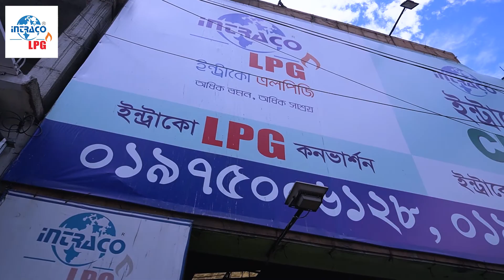শখের দামী গাড়ি কি এলপিজি করা উচিত?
সবার মধ্যেই একটি ভ্রান্ত ধারণা কাজ করে, গাড়ি দামী হলেই সেটাতে আর এলপিজি কনভার্শন সম্ভব নয়। কিন্তু বাস্তবে কিন্ত তা নয়। গাড়ি এলপিজিতে ব্যবহার করবেন, নাকি অকটেনে তা সম্পূর্ণ আপনার ইচ্ছা। গাড়ি দামী হলেই তা আর এলপিজিতে কনভার্শন করা যাবে না, তা কিন্তু নয়।
আজকে আমরা নিয়ে এসেছি এমনই একটি দামী গাড়ি, যে গাড়িটির এলপিজি কনভার্শন করা হয়েছে  ইন্ট্রাকো এলপিজি কনভার্শন সেন্টার থেকে। আমাদের দক্ষ ইঞ্জিনিয়াররা Lexux Harrier 2004 গাড়িটি দক্ষতার সাথে কনভার্শনের কাজ সম্পূর্ণ করেছে আমাদের ওয়ার্কশপে।
তাই আপনিও যদি আপনার গাড়িটি এলপিজিতে কনভার্শন করতে  সেক্ষেত্রে চলে আসুন ইন্ট্রাকো এলপিজি কনভার্শন সেন্টারে।
ইন্ট্রাকো এলপিজি কনভার্শন সেন্টারের ব্যাপারে জানতে কিংবা গাড়ি কনভার্শন করার জন্য যোগাযোগ করুনঃ 📲 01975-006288, 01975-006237